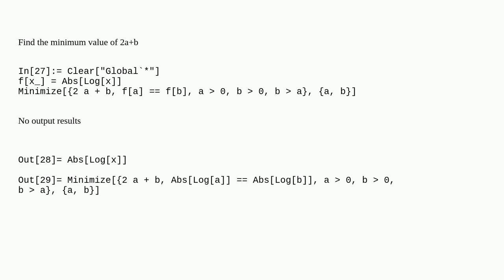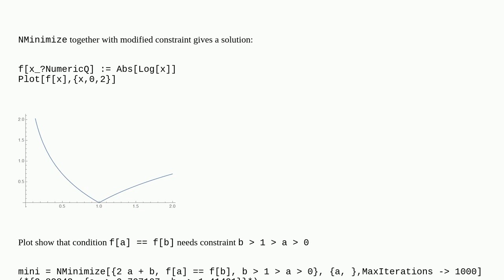Mathematica: Why can't we find the minimum value of 2a+b?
Why can't we find the minimum value of 2a+b?

A special thanks goes out to the community

  mathematical-optimization